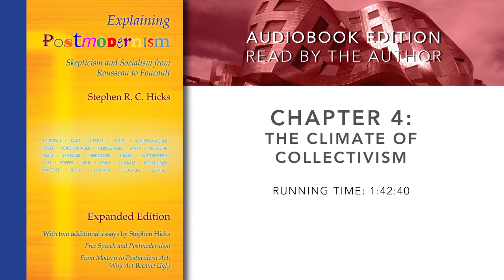Explaining Postmodernism by Stephen Hicks: Chapter 4: The Climate of Collectivism